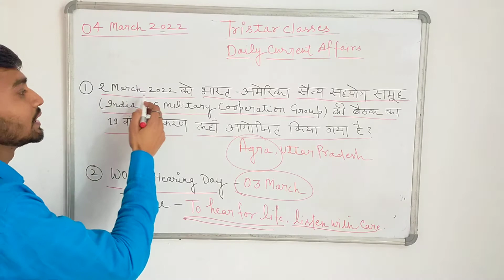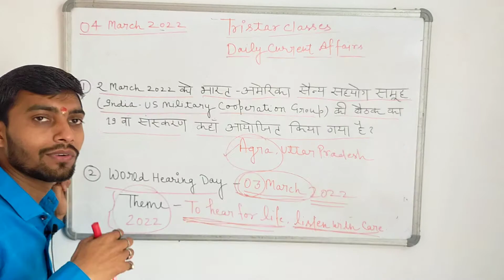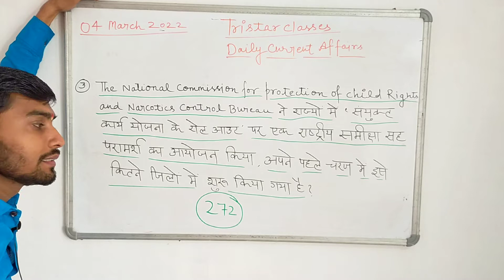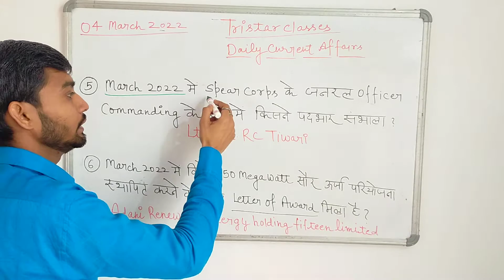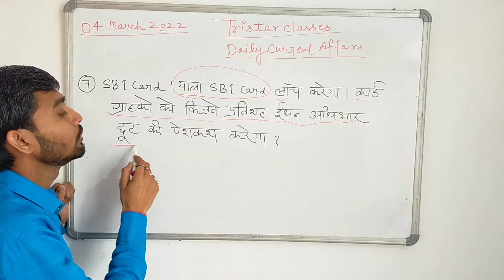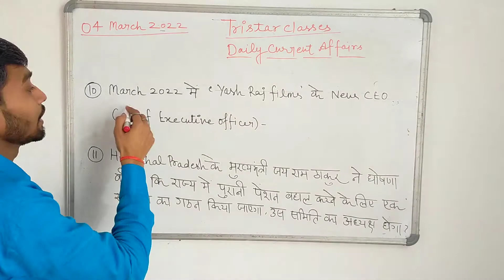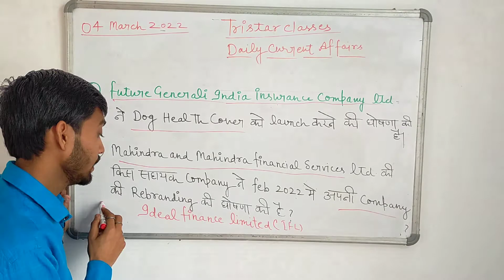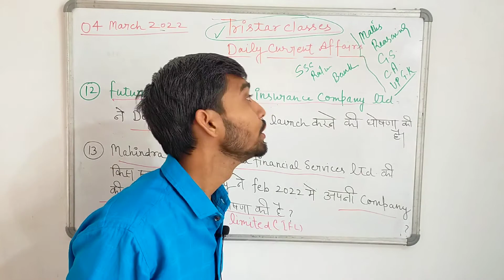Daily Current Affairs (03 March 2022) useful for SSC, Railway, Bank & and all state level exams.